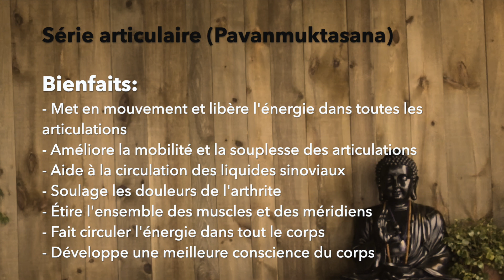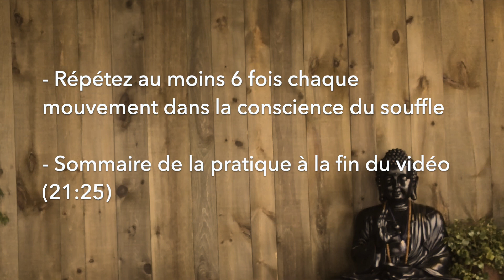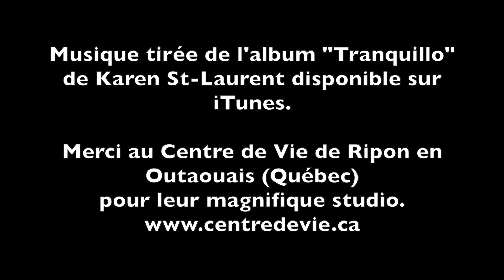Série articulaire - Pavanmuktasana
Une pratique toute simple et efficace pour libérer l'énergie dans toutes nos articulations et les garder en santé. Idéal pour les personnes à mobilité réduite et comme réchauffement pour le yoga ou le sport. Version adaptée de la série de Mukunda Stiles (Structural Yoga Therapy)